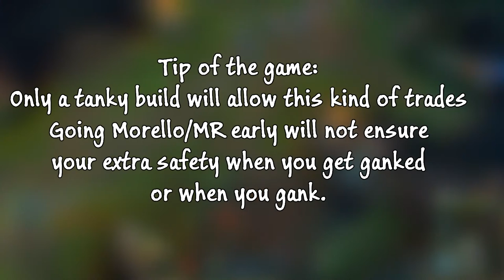Taliyah Only (Master Division) - VEIGAR GETS CAMPED - [vs Veigar] - Game 28 [6.16]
▼ TALIYAH ONLY ♥︎♥︎  Hi , Drew Here - a Master Player on EUNE who likes Taliyah a lot. I have a series for Taliyah in which I showcase FULL games only in 3-6 min! I also do montages and guides !  Before Asking , Please check the guide in the Description ! Thank you so much for the support ♥︎♥︎ !  ▼

► SCHEDULE:  MONDAY-WEDNESDAY-FRIDAY + some extra videos from time to time ( Guides/Montages/Fun videos)

► Why do I play in Diamond 1-2-3 instead of trying to stay up in Master? Because I see no point in 30 minutes queue times ( and I also don't get mid ). Most people on EUW/NA/EUNE that are Master or Higher play in diamond due to extreme queue times. I need to make lots of videos per week, so staying here is healthy and I'm also playing vs Diamond Smurfers/Masters/Challengers here too.

Vocals by Ago Teppand a.k.a. Sethh from Cartoon
Additional backing vocals & adlibs by Rosanna Lints from Würffel